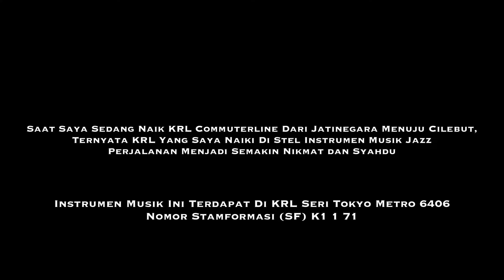Naik KRL Commuterline Ada Instrumen Musik Jazz!!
Saat saya sedang naik KRL Commuterline dari Jatinegara menuju Cilebut, tak disangka KRL yg saya naiki didalam kabin penumpang nya distel musik instrumen jazz . Suasana didalam KRL pun menjadi sangat syahdu . Terimakasih ^_^